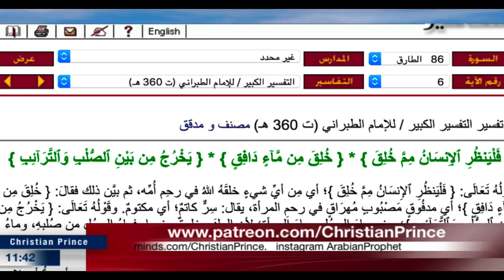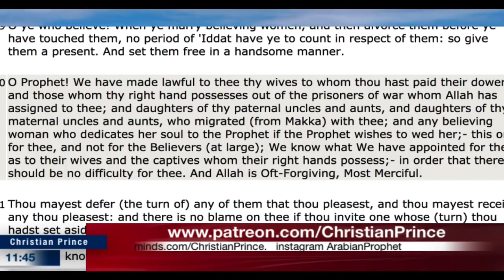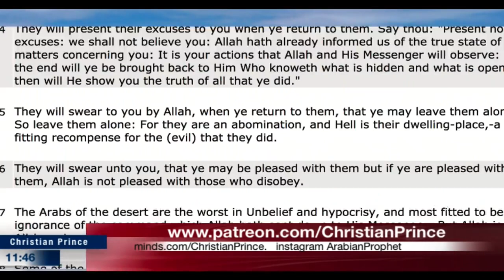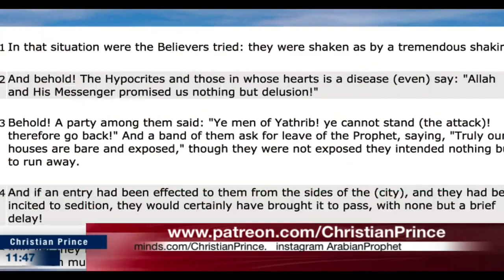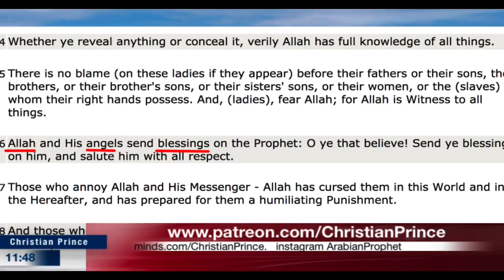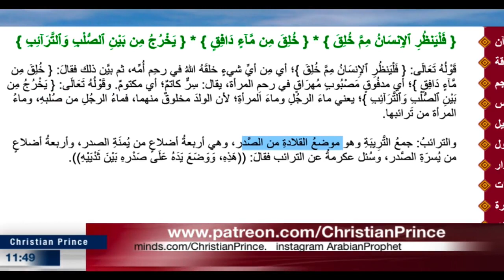Shamsi SCHOOLING CHRISTIANS - Al Tabarani is a trusted scholar OOPS!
This is a repost of Christian Prince’s video from December 5, 2018 from the "Christian Prince" Facebook page –